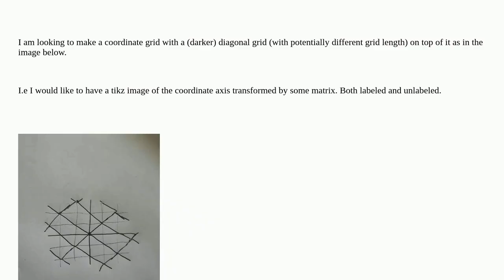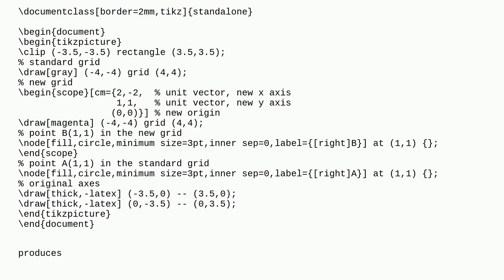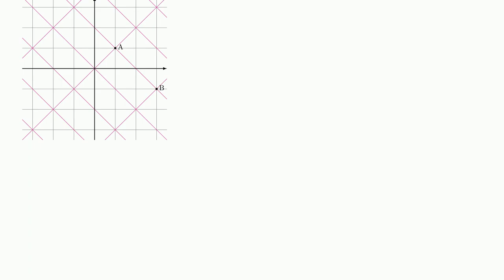Diagonal coordinate grid Tikz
A special thanks goes out to the community

  coordinates tikz-pgf graphics graphs